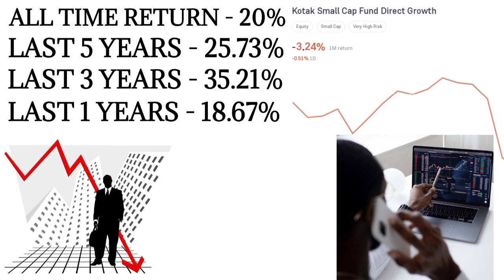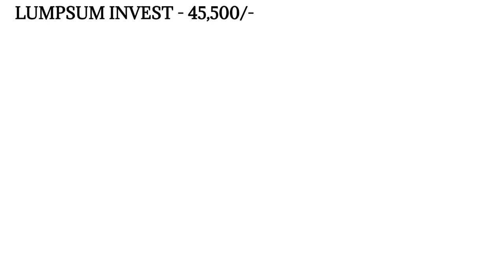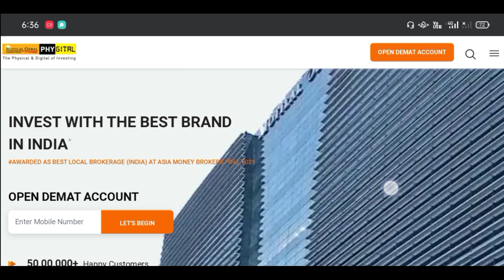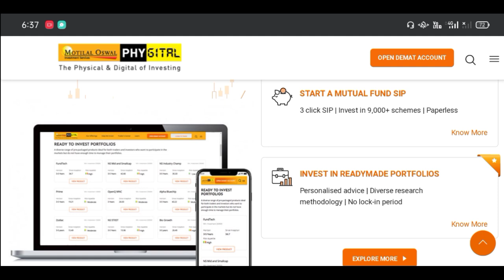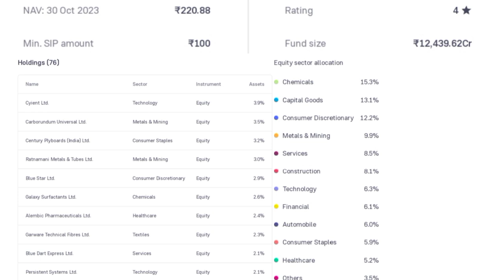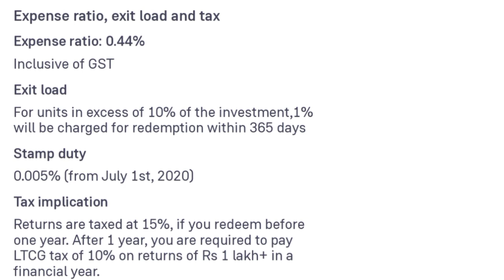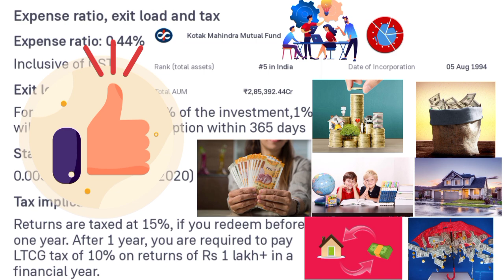💰सिर्फ एक बार निवेश से मिलेगा 🤑 ₹ 84/लाख || Kotak Small Cap Fund || Kotak Mahindra Mutual Fund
सिर्फ ₹ 45,500/निवेश ₹ 84/लाख की मैच्योरिटी || Kotak Small Cap Fund || Kotak Mahindra Mutual Fund ||
Motilal Oswal Demat Account 👇
**🟢 Quarries 🟢👇
kotak best mutual fund
kotak mutual fund
kotak small cap fund direct growth
kotak small cap fund review
best lumpsum mutual funds in 2024
🟢 1). Policy Bazaar Insurance
 🟢 2). Paytm Money Demat Account

-: Advise:-
♦️ I am not registered with SEBI.
Before investing money anywhere or before opening any kind of account, detailed information about it. Get and invest only after consulting a financial advisor, otherwise our channel will not be responsible in any way for any kind of financial loss. this video is only educational purpose.
video are educational purposes only.enhance your knowledge.